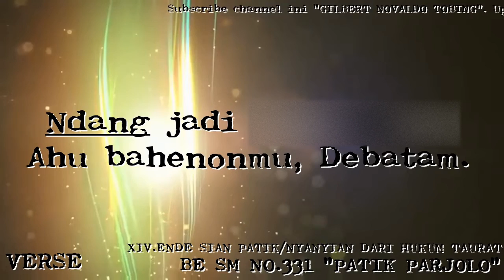BUKU ENDE SEKOLAH MINGGU NO.331 "Patik Parjolo"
👉Saudara dapat menyalurkan donasi, persembahan kasih atau request konten SEVENTH ALTAR Channels dengan mengklik link ini

Patik Parjolo
Ahu do Jahowa DebataM, ninna Debatanta.
Ndang jadi marangkup Ahu bahenonmu Debatam.

Dia do lapatan ni i?
On do: Ingkon umbiar rohanta jala humolong jala umpos mida Debata asa mida nasa na adong.